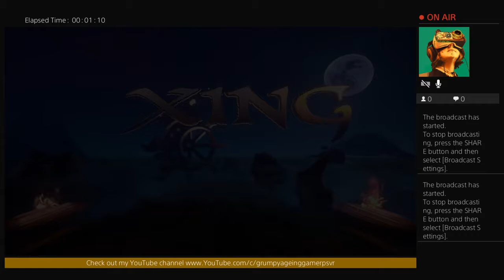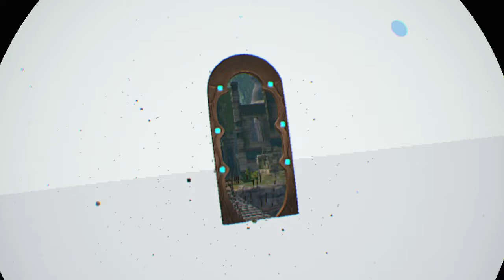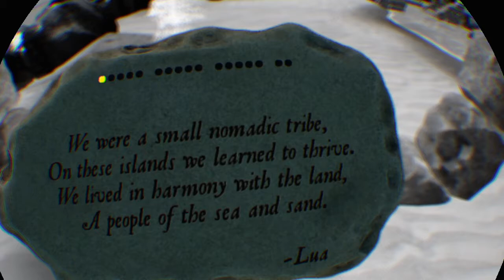Xing the Land Beyond PSVR Live Stream 1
PSVR bundle
Move Motion controllers
Aim controller
PlayStation Pro
Sony Gold wireless headset
Venom charging Station